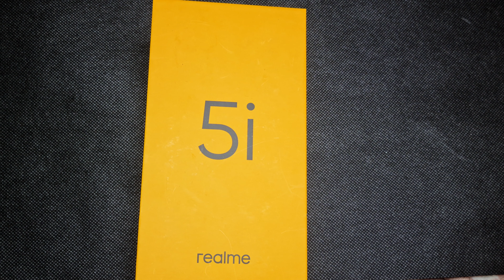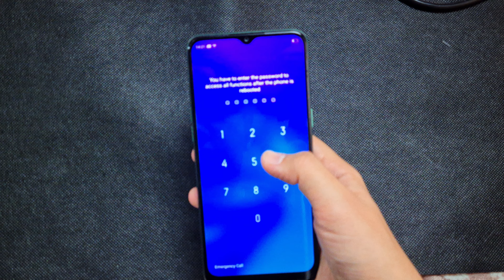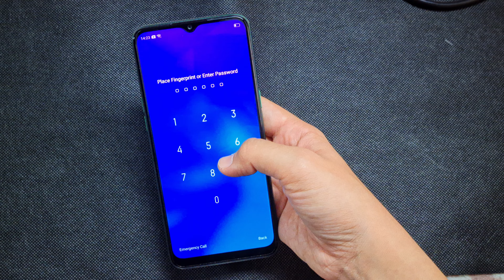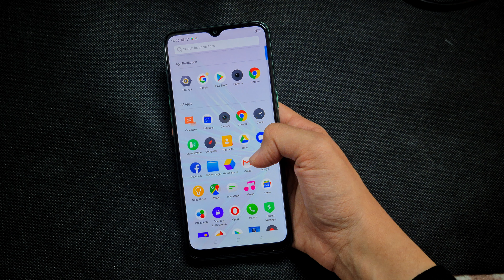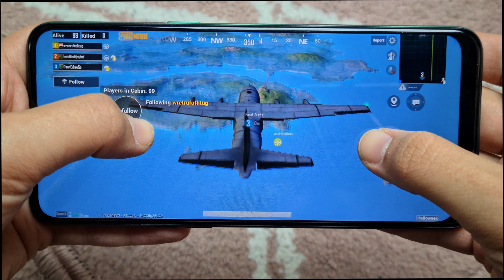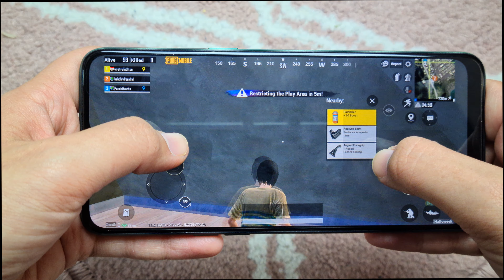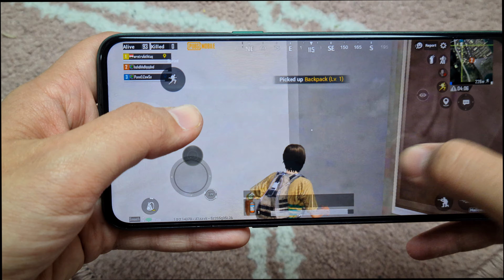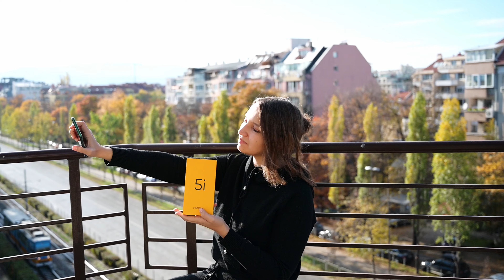ТЕЛЕФОН до 300 лв! - Realme 5i - Ревю и Тест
В днешното видео, ще разгледаме един  симпатичен телефон - Realme 5i .
Доста бюджетено и ефективно решение.
Осемядрен процесор, възможност за 4к видео, магнетични цветове и още..

Абонирайте се !